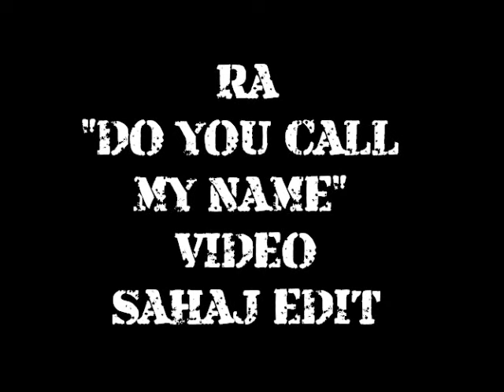RA - DO YOU CALL MY NAME - VIDEO "SAHAJ EDIT"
ALTERNATE EDIT OF THE OFFICIAL VIDEO FILMED BY CLAY PATRICK MCBRIDE